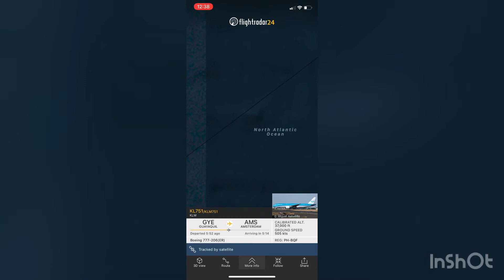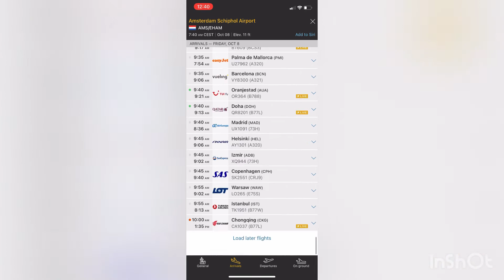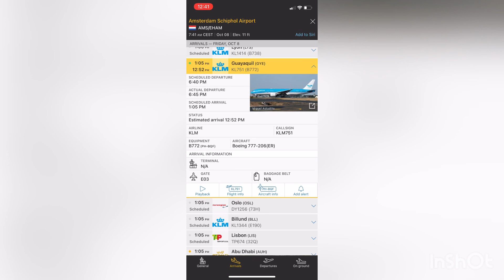Boeing 777-200(ER) de KLM Asia Volando de Guayaquil a Amsterdam